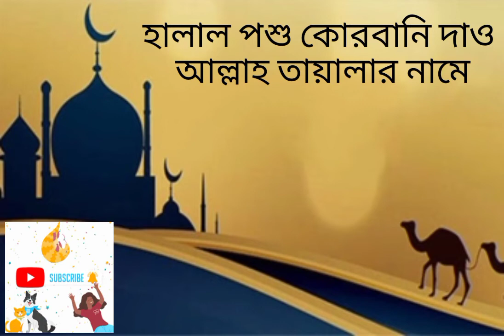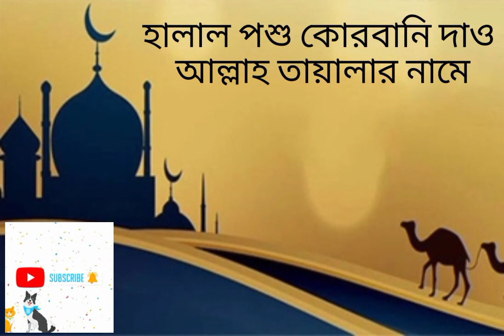হালাল পশু কোরবানি দাও আল্লাহ তায়ালার নামে||Halal poshu korbani dao||Takwa